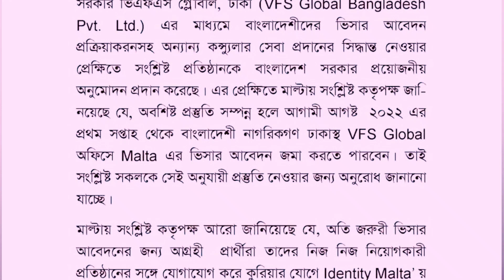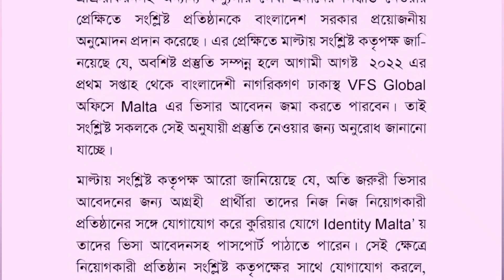ঢাকা থেকেই পাওয়া যাবে মাল্টার ভিসা সিদ্ধান্ত চুড়ান্ত হলো || Malta Visa Processing Update 2022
এখন এজেন্সি ছাড়াই মালটা ভিসা হবে। ঘরে বসেই এপ্লাই।
ঢাকায় এই মাসেই থেকে খুলে যাচ্ছে মালটা ভিএফএস আর নয় দিল্লী, এইবার ঘরেই চলে আসলো মালটা এর মহাসুযোগ।
একজন বিদেশী শ্রমিকের জন্য মাল্টা ওয়ার্ক পারমিট পাওয়া এখন আগের চেয়ে সহজ। কারণ নতুন অভিবাসন আইনের অধীনে, একক পারমিট এখন মাল্টায় বসবাস এবং কাজ করতে আগ্রহীদের অনুমতি দেয়। তদুপরি, মাল্টা ইউরোপের শেনজেন অঞ্চলের একটি ছোট উপদ্বীপের দেশ, তবে এর অর্থনীতি খুব শক্তিশালী।

আপনাদের ব্যক্তিগত পরামর্শ ও  সহায়তা পেতে আমার অফিসিয়াল ফেইসবুক পেজ এ ম্যাসেজ  করতে পারেন

Chief Consultant
AB Consultancy Ltd